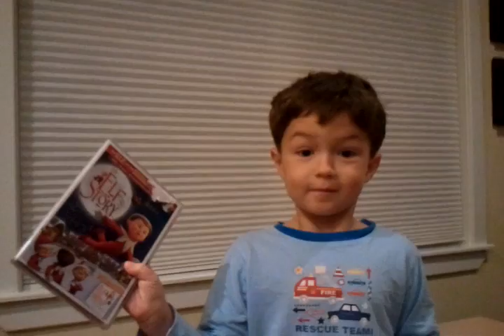The Elf on the Shelf DVD arrives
Merce, Elizabeth and Dara Kate opening their present from Uncle Reagan and Aunt Emmie (formerly known as Dr. Emmy).